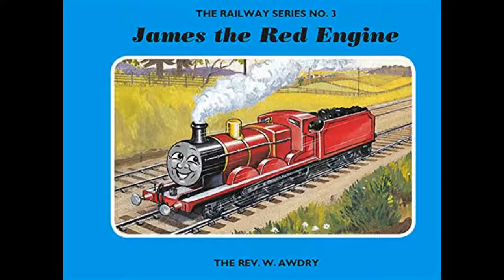James and the Top-Hat - The Railway Series No.3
After his accident, James is ready for work but his first day doesn't go all to plan.